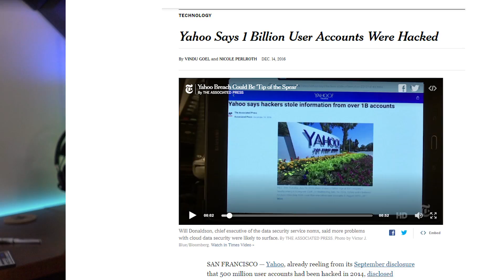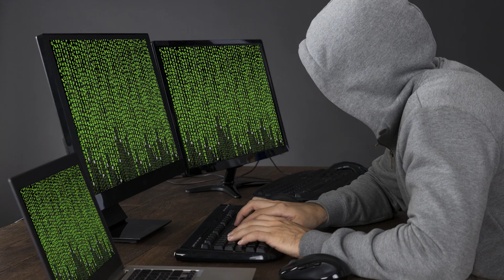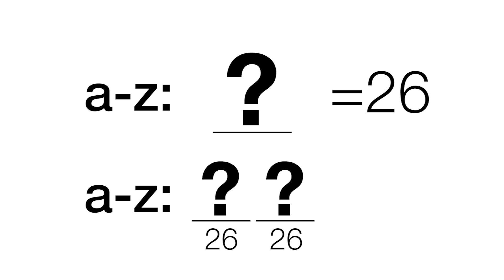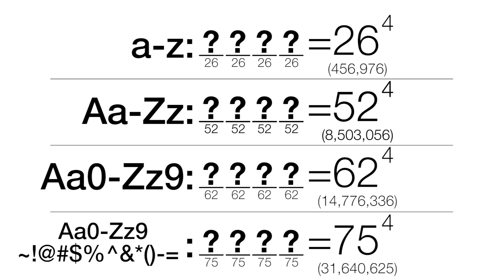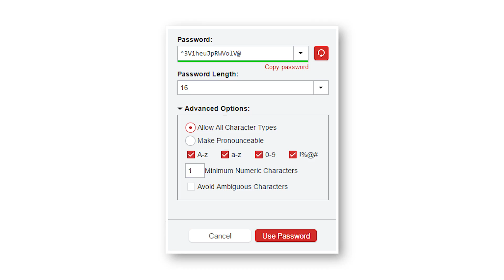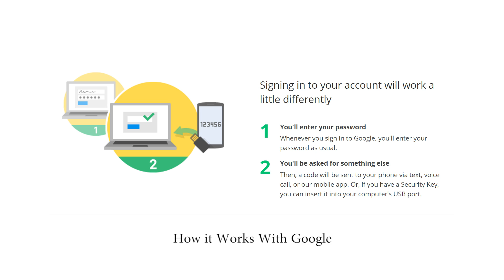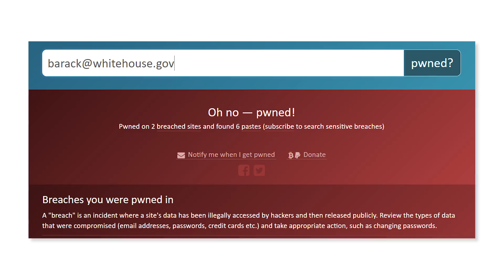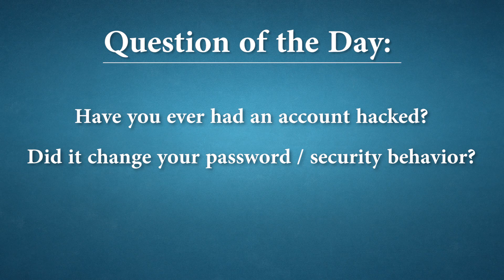Your Password Sucks! How to Not Get Hacked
PASSWORDS ARE IMPORTANT mmmKay?

Many people have no idea how important good passwords are. It is SO much more than preventing someone from guessing it.  Good passwords are absolutely essential in this day and age when website hacks are common, because a strong password will mean they will remain secure even if hacked.  I go over the best practices for passwords, and why you need to do these things. I also go over more computer security tips to keep you safe.